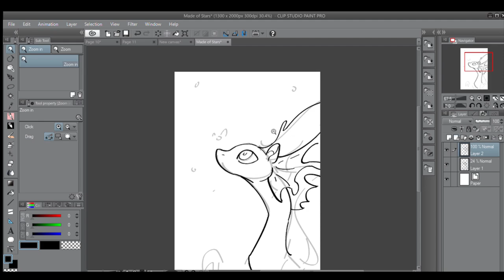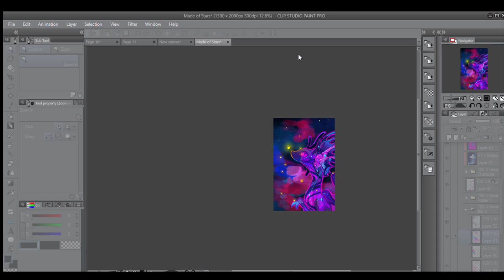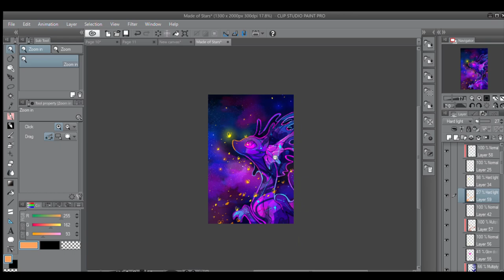DRAWING FLIGHT RISING ART COMMISSION! | CLIP STUDIO PAINT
Art commission for ghostesez on Flight Rising!

VIEW THE FULL ARTWORK HERE!

Drawn with: Clip Studio Paint

Recorded with Game Bar and edited in HitFilm 4 Express